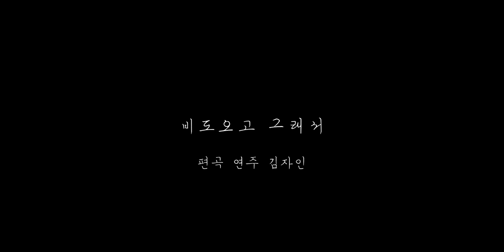헤이즈 - 비도 오고 그래서 (Feat.신용재) Fingerstyle .ver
잔잔하게 빗소리와 함께 연주해본 비도오고 그래서입니다